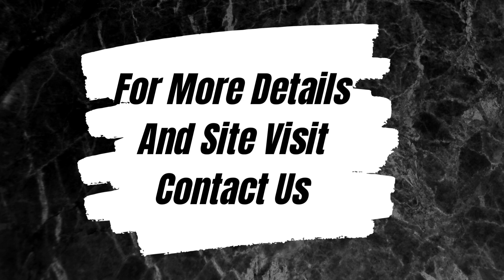Plot Sale Suncity Gurgaon 9811022205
ID-Y-1054

Plot Sale Suncity Gurgaon

Size- 304 Sq Yards / Price- 2.25 Lac Per Sq Yd